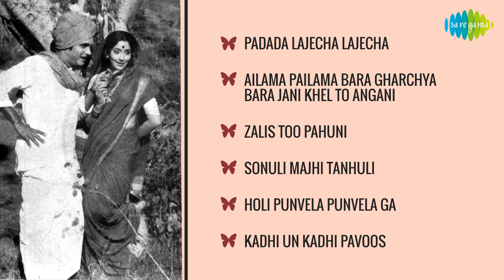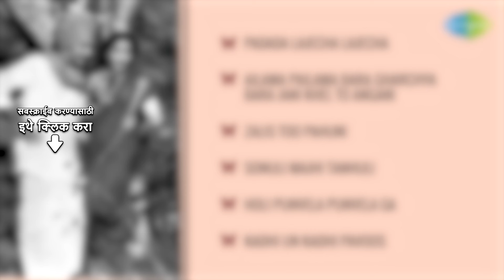Pahuni | पाहुणी | Zalis Too Pahuni | Padada Lajecha Lajecha | Holi Punvela Punvela Ga | Kadhi Un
Kadhi Un Kadhi Pavoos, Holi Punvela Punvela Ga, Sonuli Majhi Tanhuli, Zalis Too Pahuni, Padada Lajecha Lajecha, Ailama Pailama Bara Gharchya Bara Jani Khel To Angani from the album "Pahuni".

05:00 Padada Lajecha Lajecha
05:16 Ailama Pailama Bara Gharchya Bara Jani Khel To Angani
10:49 Zalis Too Pahuni
13:56 Sonuli Majhi Tanhuli
17:04 Holi Punvela Punvela Ga
20:06 Kadhi Un Kadhi Pavoos

Song:  Padada Lajecha Lajecha
Album: Pahuni
Singer: Sudhir Phadke, Usha Mangeshkar, Chorus
Music Director: Ram Kadam
Lyricist: Jagdish Khebudkar

Song:  Ailama Pailama Bara Gharchya Bara Jani Khel To Angani
Album: Pahuni
Singer: Aarti Hawaladar, Chorus
Lyricist: Jagdish Khebudkar

Song:  Zalis Too Pahuni
Album: Pahuni
Singer: Sudhir Phadke
Lyricist: Jagdish Khebudkar

Song:  Sonuli Majhi Tanhuli
Album: Pahuni
Singer: Usha Mangeshkar
Lyricist: Jagdish Khebudkar

Song:  Holi Punvela Punvela Ga
Album: Pahuni
Singer: Chandrashekhar Gadgil, Chorus
Lyricist: Jagdish Khebudkar

Song:  Kadhi Un Kadhi Pavoos
Album: Pahuni
Singer: Manna Dey
Lyricist: Jagdish Khebudkar